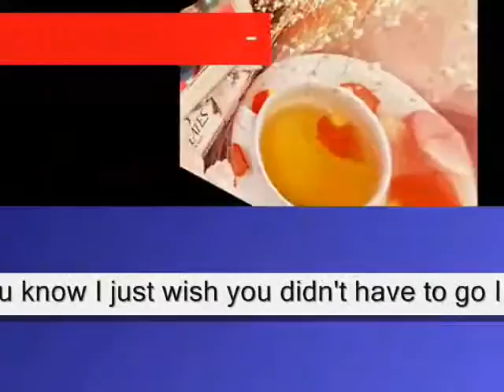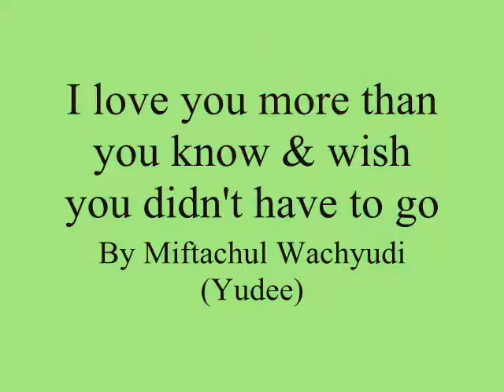I love you more than you know & wish you didn't have to go,